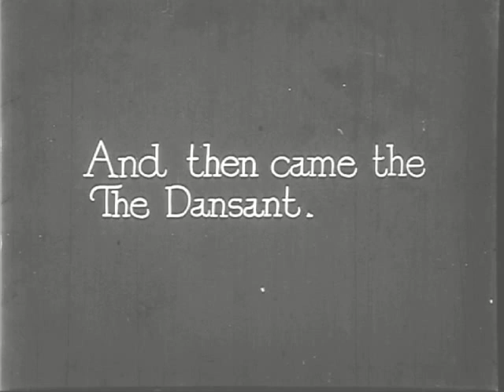Bingoscope 35mm Silent Film 2 - unknown title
Another 35mm very old silent film which came with a Bingoscope toy projector.
I have no information about it - I hope someone can tell me something.
There seems to be some hypnotic stares from one of the men.